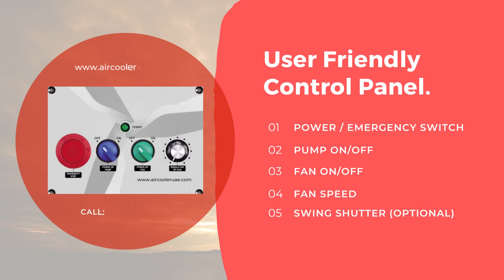Exquisite industrial cooler at jaw dropping price. Call for free air cooler site study & calculation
CTAC-22 is a perfect industrial cooler with superb specifications. This industrial water cooler is fitted with the best step-less fan motor, submersible pump, and thick cellulose-made moist pad. Thus, all these quality components make it a reliable industrial air cooler. With such a powerful fan motor, this unit can deliver up to 22000 cubic meters of cold air per hour. A tank of 145 liters capacity and hose connection can ensure uninterrupted cooling. The industrial cooler price depends on its airflow and water tank capacity.

This industrial portable cooler is supported with four lockable wheels. At the bottom, it has a knob to remove the whole water and clean the tank. In addition, there is an auto water drain to recycle some amount of water to avoid the smell from the air. Users can set speed & operate the pump and fan motor from the control panel of this industrial evaporative air cooler. Body casing is a non-corrosive plastic material with a well-designed PE frame structure.

Get this industrial cooling fan with water and make your place comfortable for your workers. CtrlTech is a reputed industrial desert cooler manufacturer.They supplier in Dubai, Sharjah, Abu Dhabi, Al Ain, Ras Al Khaima, & Fujairah. Also, they have dealers in Doha, Muscat, Kuwait, Jeddah, Riyadh, & Bahrain.